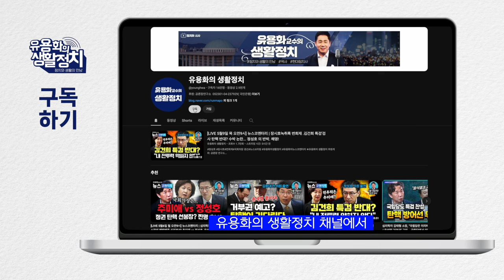.6월 15일 확증 잡았다ㆍ진술 세미나 ᆢ쌍방울 법인카드 이용내역ㆍ명태균 진상 조사단 국정조사 탄핵으로 나아간다 [서영교 명태균 진상조사단장]